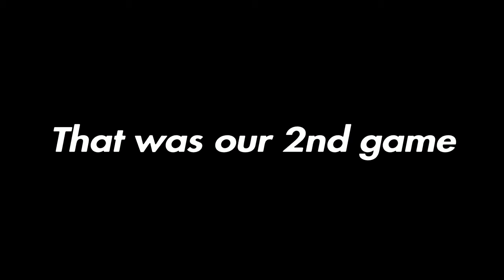THIS IS HOW I PLAYED IN MY FIRST EVER CASH CUP!! *Daily Duo Cup*